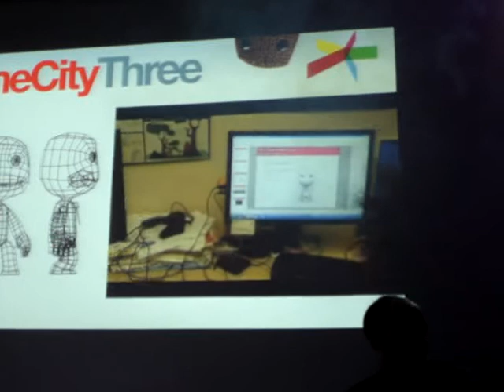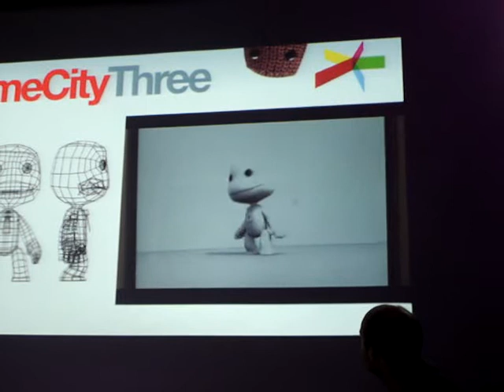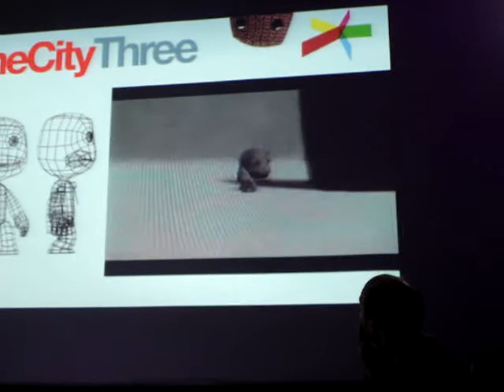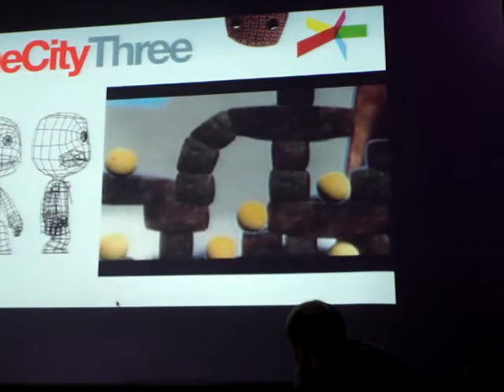GameCity 3: LittleBigPlanet Demo 2 - Creating Sackboy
Media Molecule presented an incredible look at the making of LittleBigPlanet at GameCity 3 (Nov 2008). This is a development videos from their archive, explaining the creation of Sackboy and featuring creative director Mark Healey.